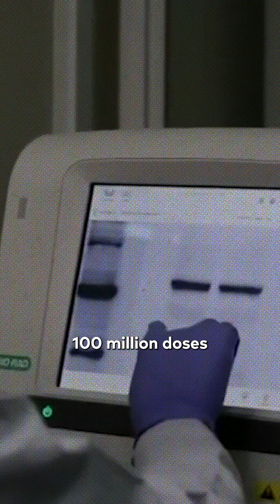Why Every Third Vaccine Comes from India!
From producing 60% of the world’s vaccines to leading the charge during the COVID-19 crisis, India has quietly become the pharmacy of the planet. When the world faced shortages, Indian companies like the Serum Institute of India stepped up, delivering billions of doses at affordable prices. This is the untold story of how India became the world’s vaccine lifeline—saving millions of lives across Africa, Asia, and beyond.